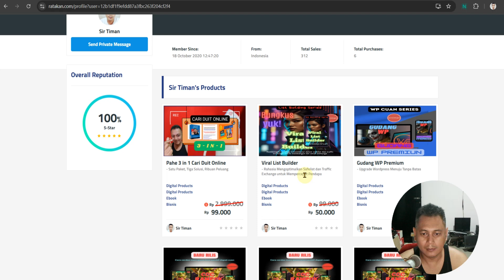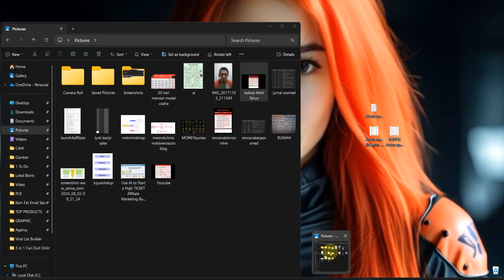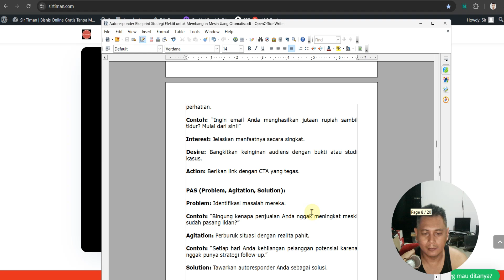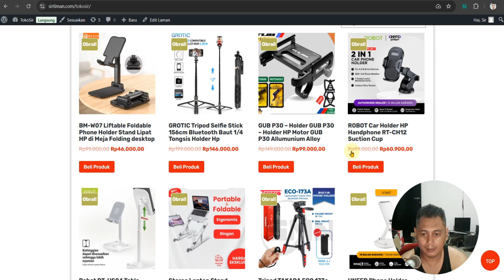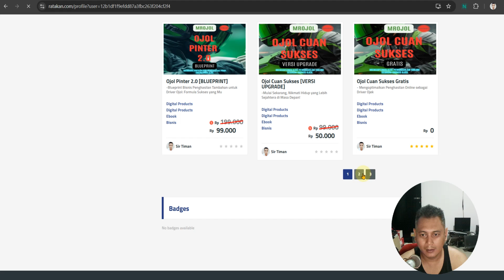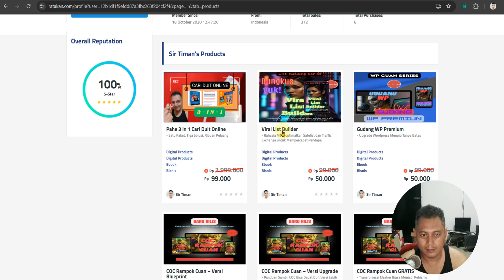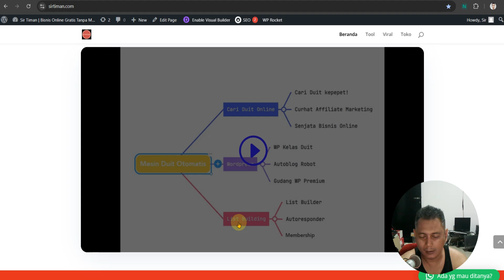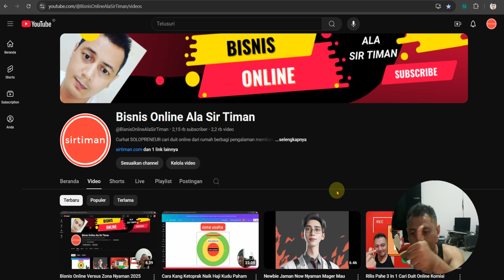Progress Produk Autoresponder Blueprint - List Building Series